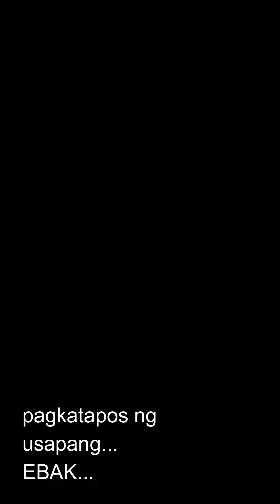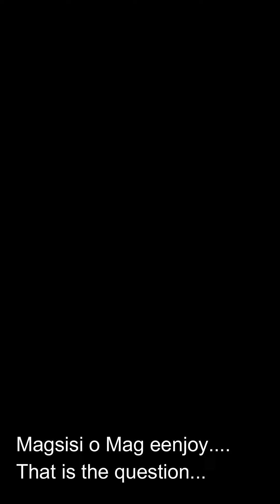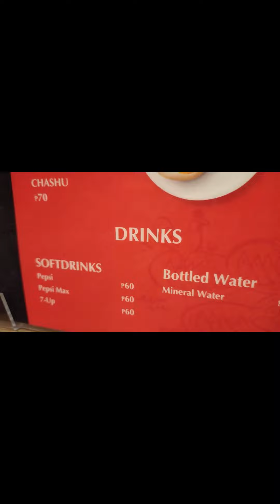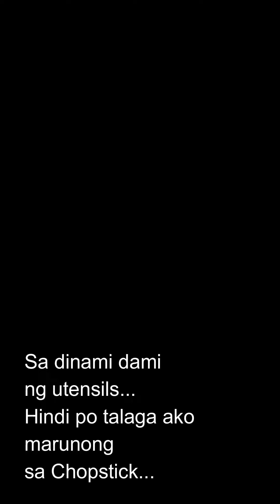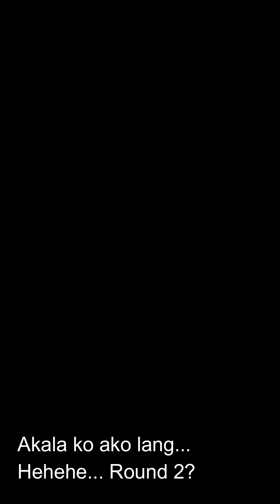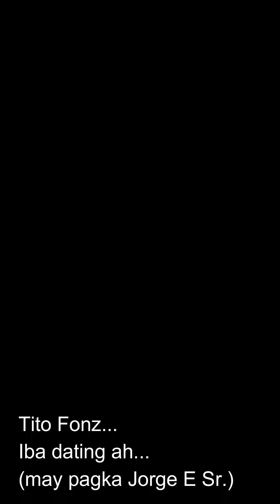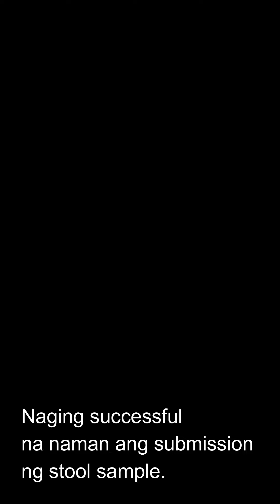Ramen Adventures...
Hello mga ka Strokees...
Welcome back...

Inbot ng gutom sa APE so kain muna daw kami...
So nag ikot at naka kita ng Ramen House...
Let the Ramen adventure begin!!!

Ramen mode kaming dalawa so...

Shout sa kaibigan at Kaungas na pareng Eric Teodoro...

pagkami tumaba... kasalanan mo to!!!

beke nemen...